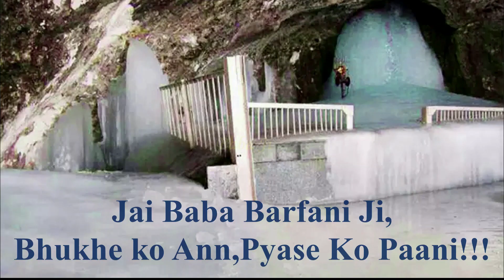क्या चार धाम यात्रा शुरू होने वाली है?